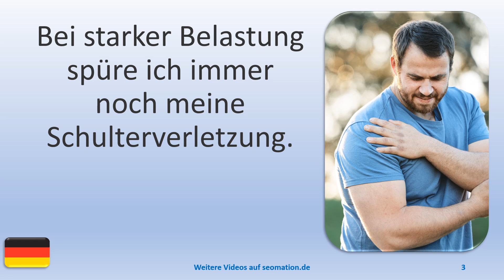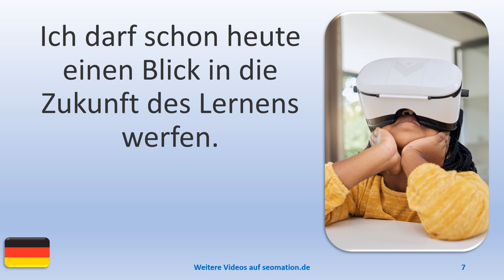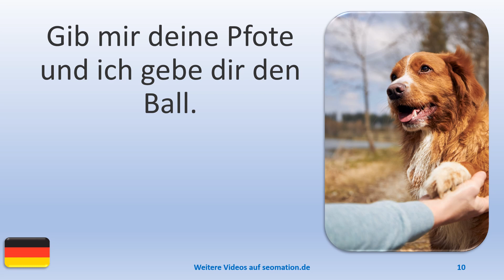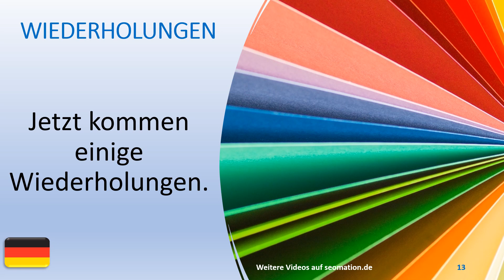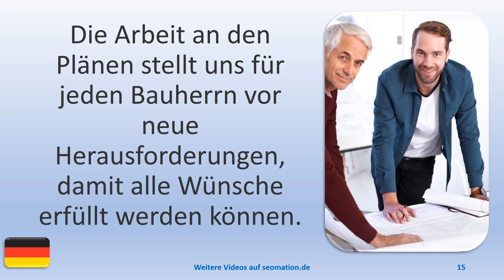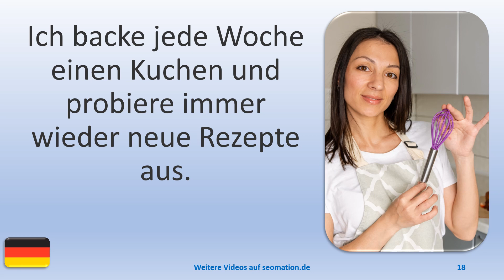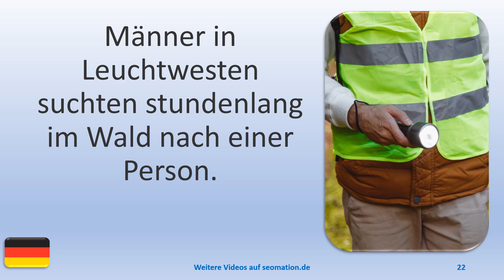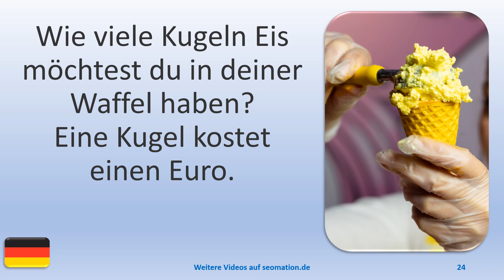▶️1289▶️ Ich lerne Deutsch mit Texten und Bildern in unterschiedlichen Situationen.